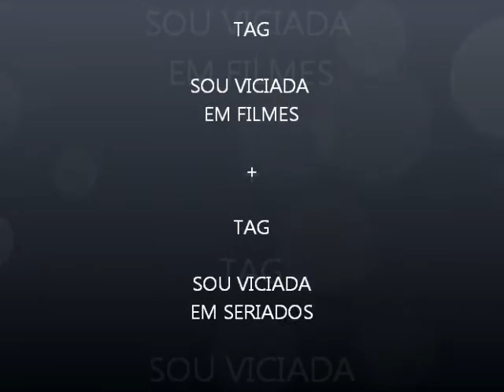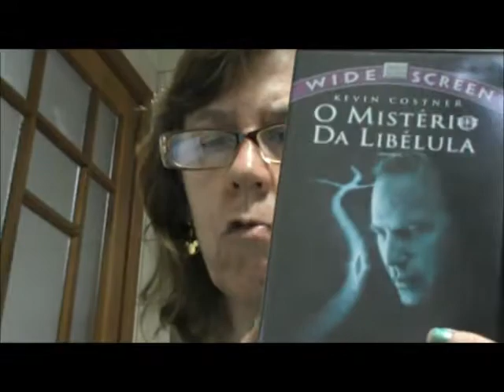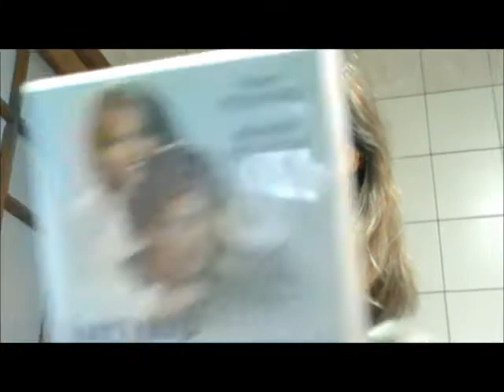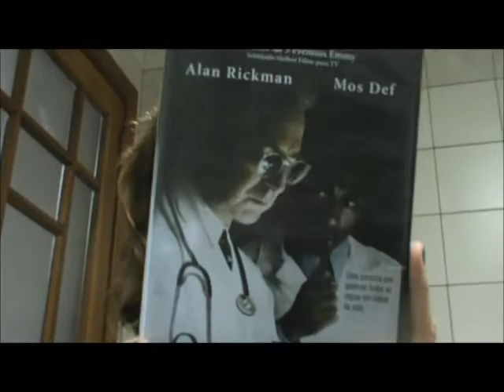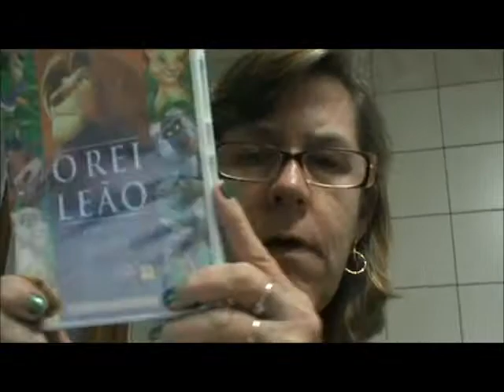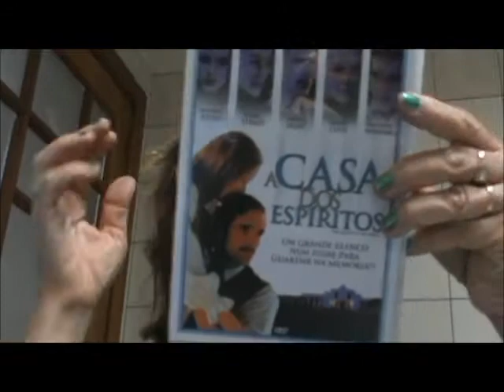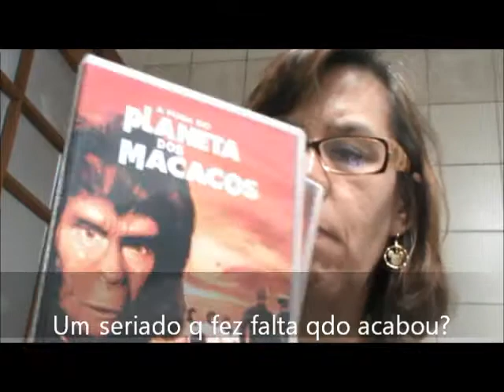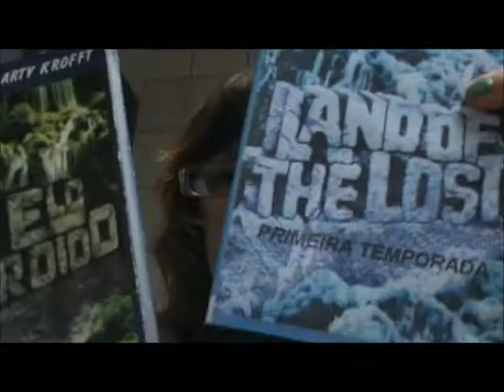TAG Sou viciada em filmes + TAG Sou viciada em Seriados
Respondendo a Tag de Marcela Lahoz, com muitas dicas de filmes bons antigos + Tag  Doze perguntas sobre seriados!